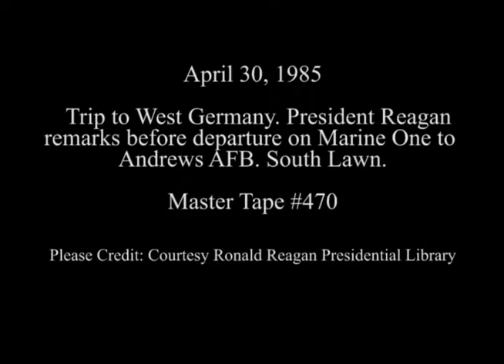President Reagan's Remarks on Departure for Europe on April 30, 1985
Full Title: President Reagan's Remarks before Departure via Marine One Helicopter to Andrews Air Force Base for a Trip to Europe on South Lawn on April 30, 1985

Access Restriction(s):Unrestricted
Use Restriction(s):Unrestricted